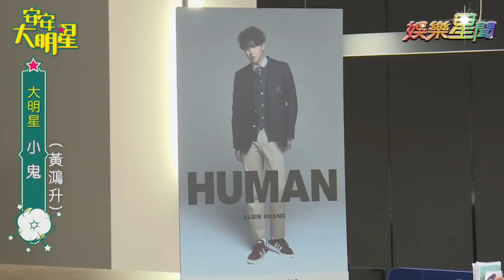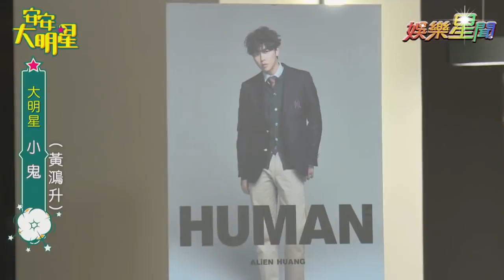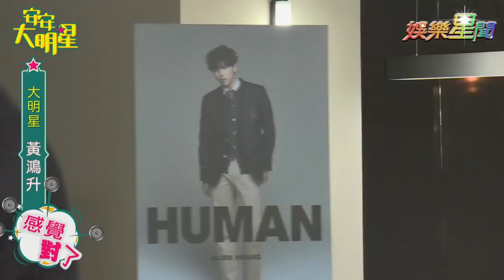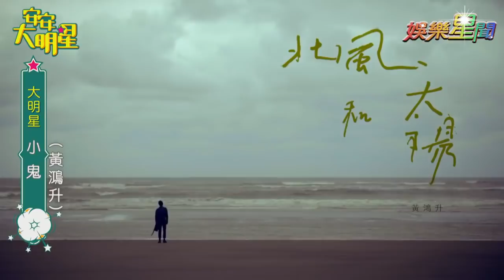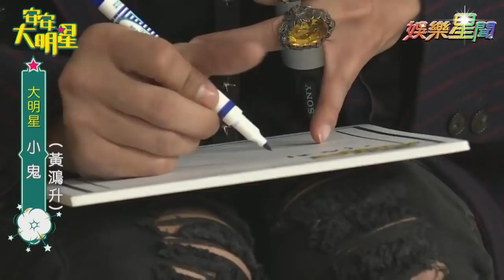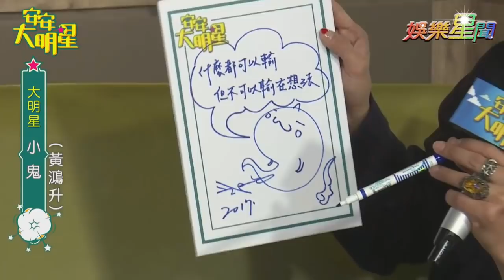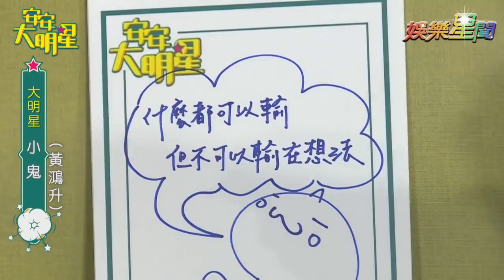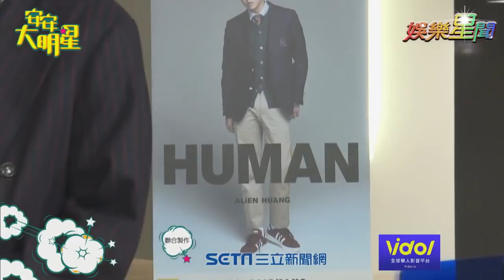【經典重現】小鬼專訪不時放電！怎麼看怎麼帥｜安安大明星完整版